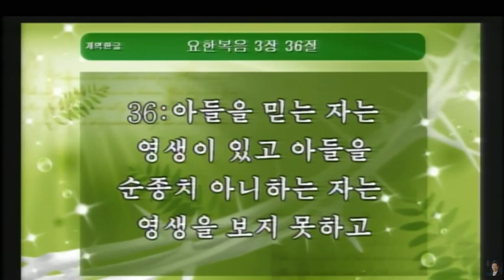[크리스천 튜브] 천국 지옥 설교! "지옥(地獄) 간 목사와 사모의 죄(罪)! 운정참존교회 고병찬 목사 설교!